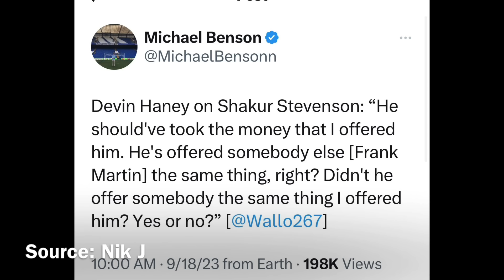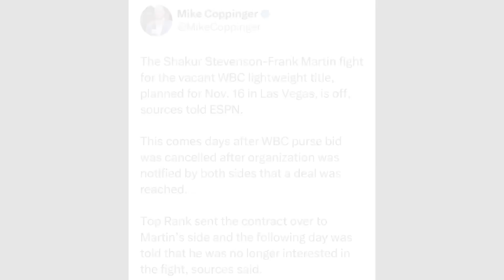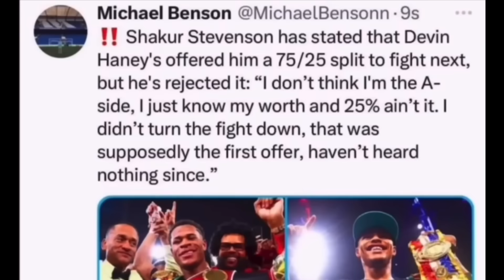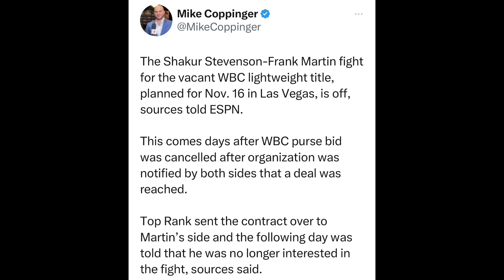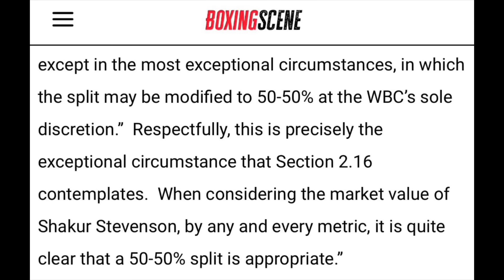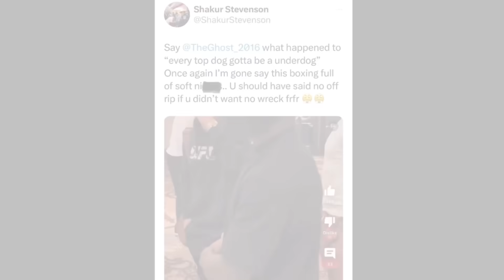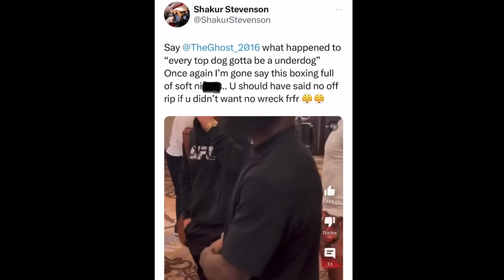Frank Martin EXPLAINS Why he TURNED DOWN Shakur Stevenson Fight for $1 MILLION 75/25 Split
BREAKING NEWS🥊: Frank Martin EXPLAINS Why he TURNED DOWN Shakur Stevenson Fight for $1 MILLION 75/25 Split